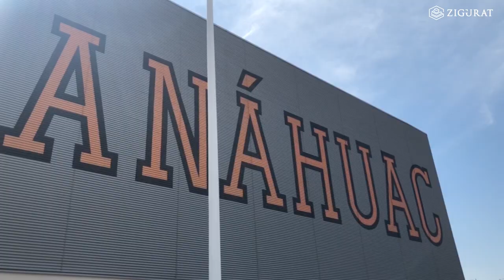Zigurat visita el Tecnológico de Monterrey y la Universidad de Anáhuac en México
El ingeniero Carles Romea, director y profesor de varios programas del Área de Estructuras de Zigurat, visitó la Universidad Anáhuac y el Instituto Tecnológico de Monterrey. Romea, tuvo el privilegio de participar en un foro con los estudiantes de último curso de Ingeniería Civil y Arquitectura, bajo el título “Las Estructuras Laminares en América, una tradición Mediterránea”.